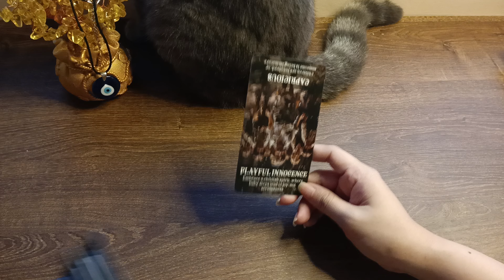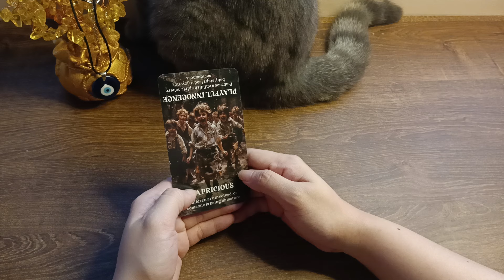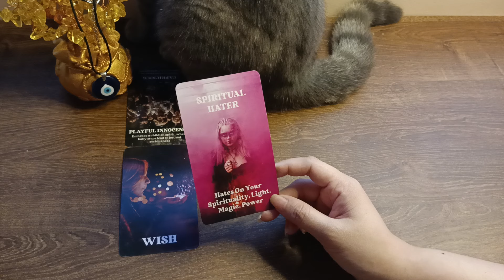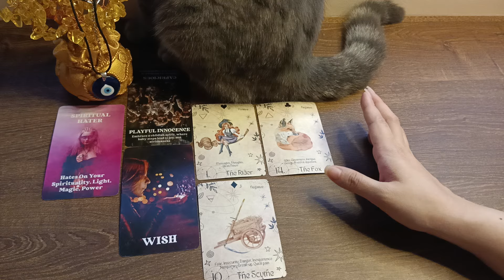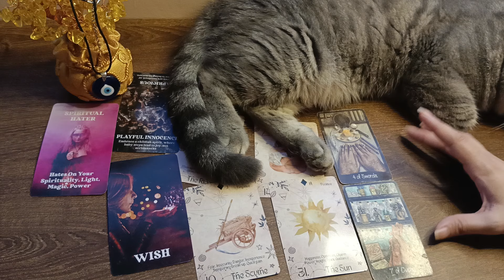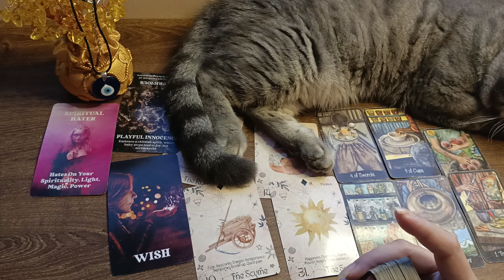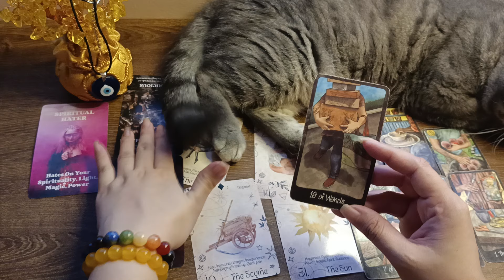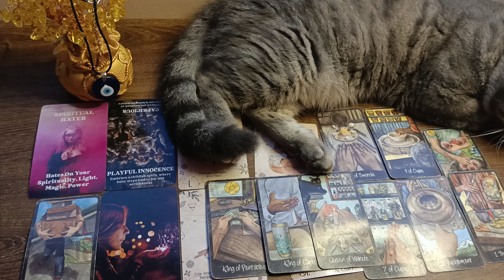🔮OCTOBER 16,2024 ♈ARIES ♌LEO ♐SAGITTARIUS;DAILY HOROSCOPE